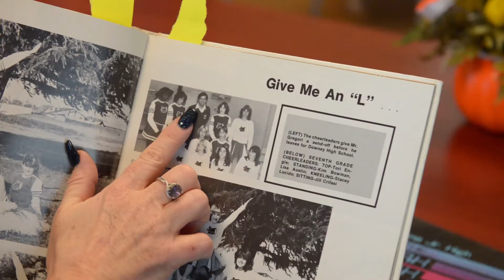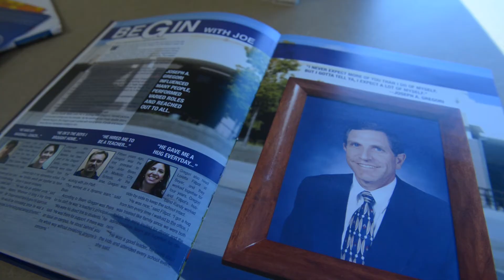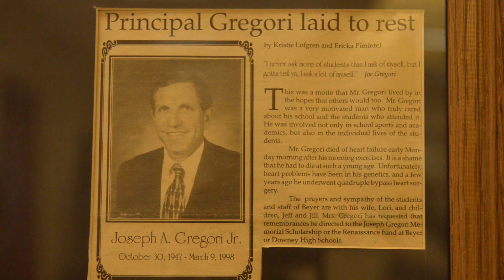Remembering Joe Gregori